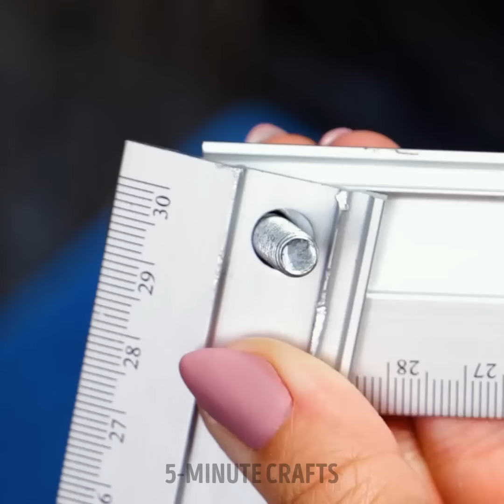Mastering Repair Tricks: Your Guide to DIY Fixes and Hacks!